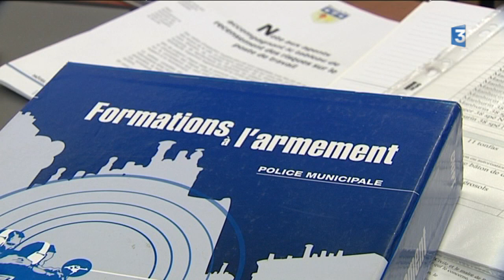Rhône: Quand la police municipale est armée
Tout près de Lyon, à Rillieux-la-Pape, les policiers municipaux sont armés depuis plus de 20 ans et la polémique sur le sujet est éteinte depuis longtemps. Reportage de Jean Christophe Adde et d'Ariane Combes